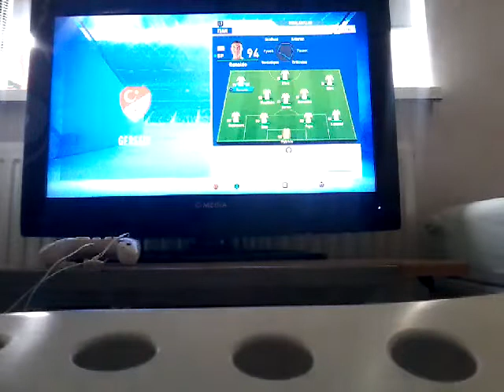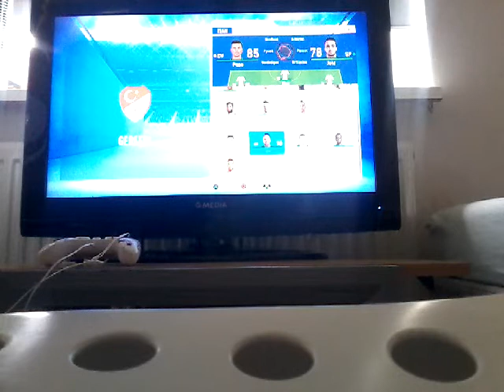Fifa 19 turkije portugal